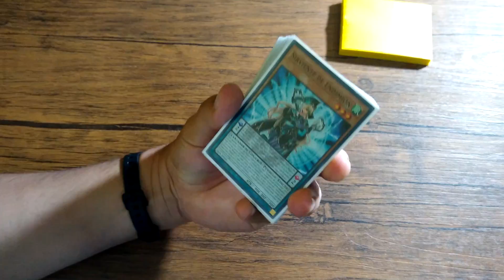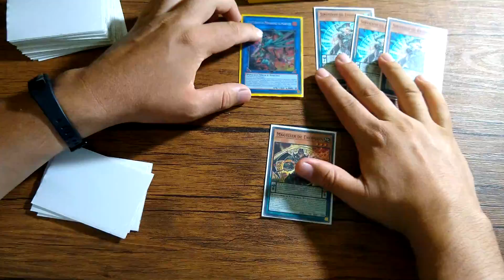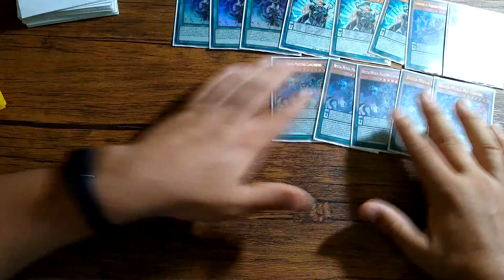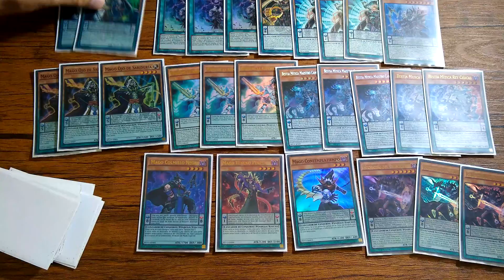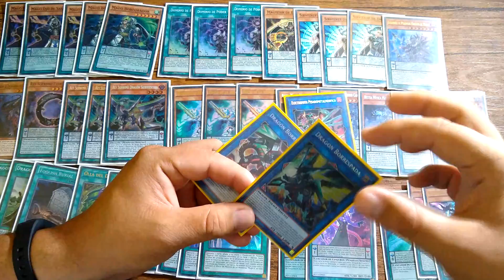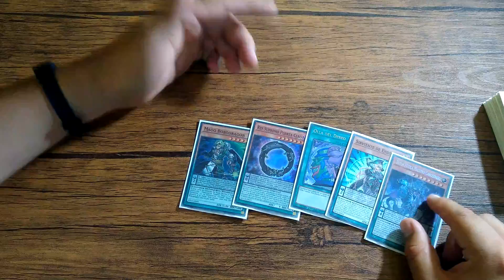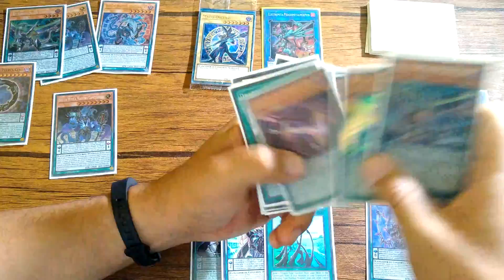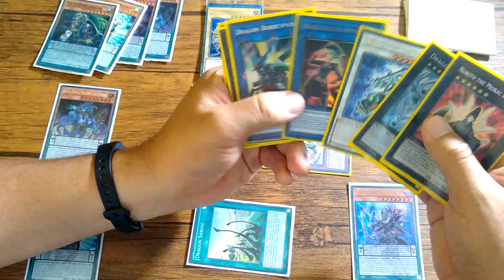Endymion Magician post Order of theSpellcasters/ Deck Profile - Abril 2019